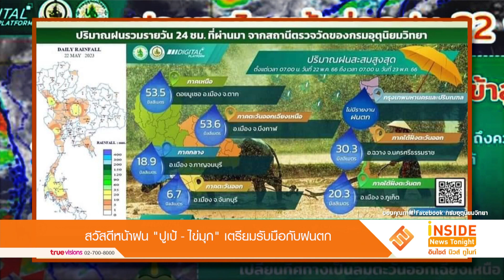สวัสดีหน้าฝน “ปูเป้-ไข่มุก” เตรียมรับมือกับฝนตก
กรมอุตุนิยมวิทยาได้ประกาศว่าประเทศไทยเข้าสู่ฤดูฝนอย่างเป็นทางการเมื่อวันที่ 22 พฤษภาคมที่ผ่านมา  โดยจะมีฝนตกต่อเนื่องและฤดูฝนจะไปสิ้นสุดประมาณกลางเดือนตุลาคม
งานนี้คนบันเทิง อย่าง ไข่มุก วรัทยา และ ปูเป้ จิรดาภา ได้มาแชร์วิธีรับมือปัญหารถติดในฤดูฝน พร้อมเผยไอเท็มที่ขาดไม่ได้ในฤดูฝน